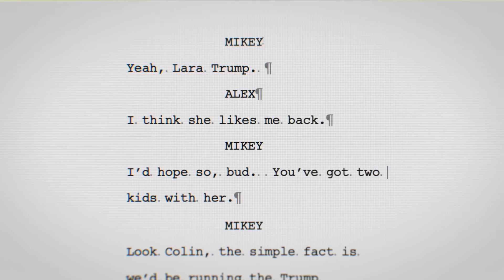Kyle's Holiday - SNL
Kyle Mooney reflects on who brings him joy while trying to find Christmas plans.